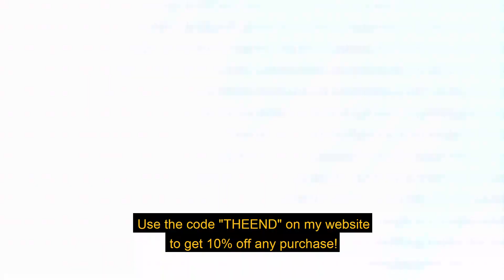Free Bryson Tiller Type Beat x Eli Sostre ~ I Want You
Free Bryson Tiller Type Beat x Eli Sostre Produced By Zuss